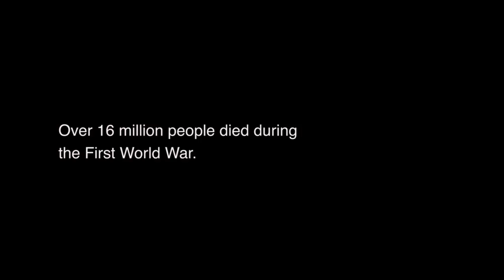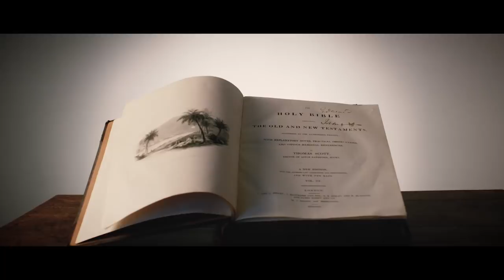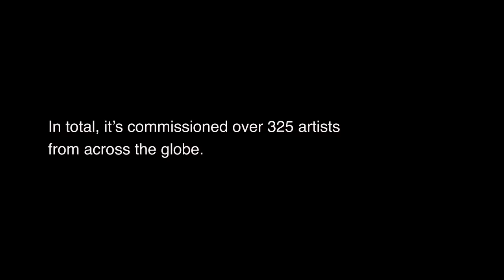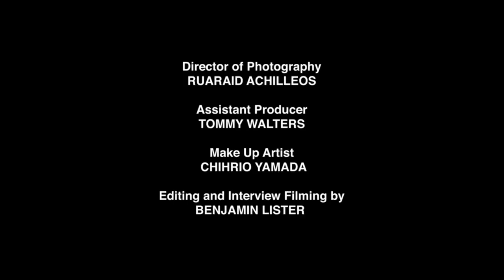What Would You Die For - Ben Zand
Film and documentary maker Ben Zand spoke to some of the artists and creatives involved with 14-18 NOW 2018 season to look at conscription and whether our sense of patriotism has changed 100 years on from the end of the war.